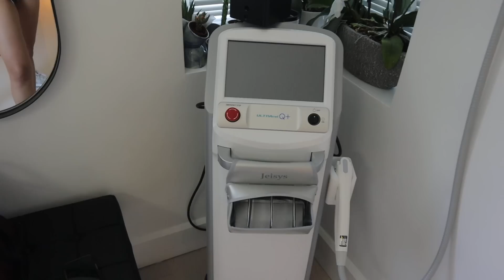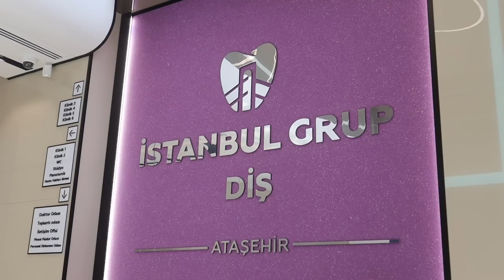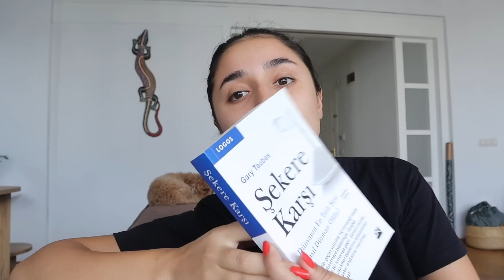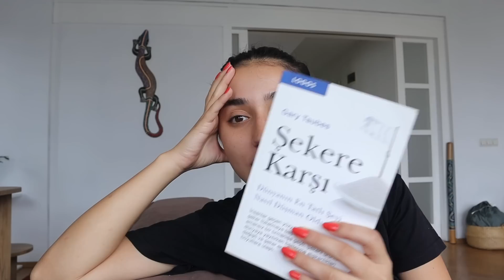SIRILSIKLAM ÇEKİME GİTTİM🤦🏻‍♀️Saçlarımın Rengine Bakın 😱Dudak Dolgusu Tabiki 🤪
SC:iremcalhann

İzleyebileceğiniz diğer videolarım 🎞